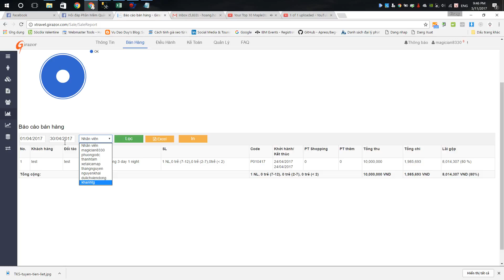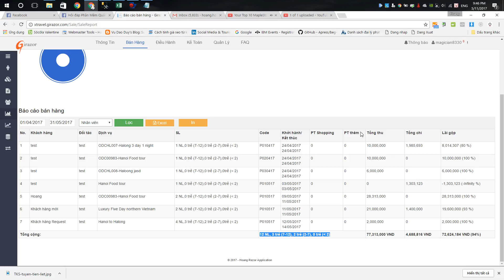Báo cáo bán hàng